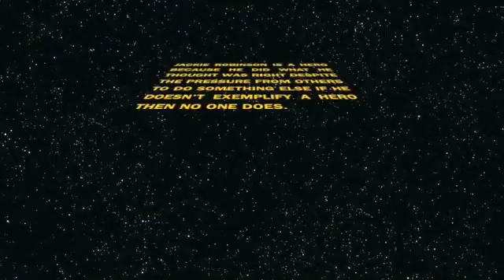New Project 1